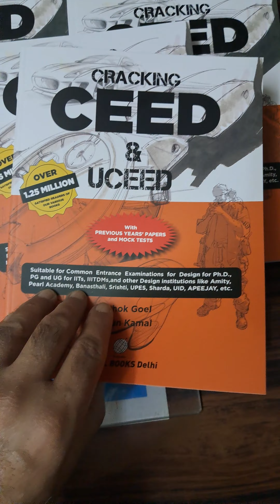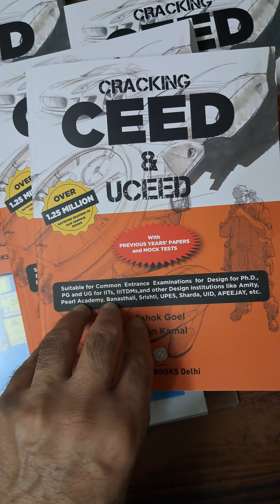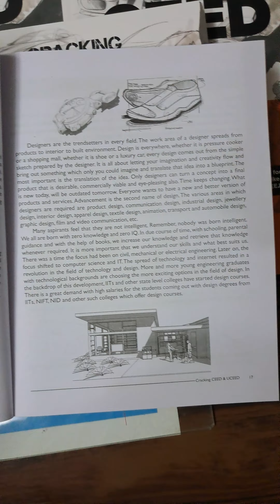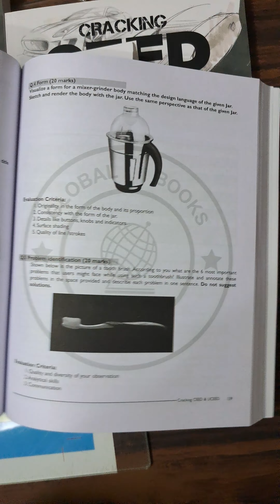Join IIT without giving JEE.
आप बगैर JEE mains या advance के इम्तिहान दिए भी आईआईटी में प्रवेश कर सकते हैं.
Bachelor of Design के लिए UCEED और Masters of Design course में आवदेन करने के लिए CEED के Entrance exams को CRACK करना चाहिए.